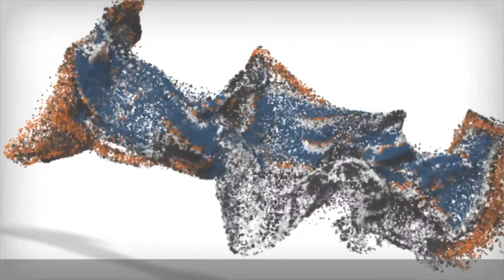Lab Training Christiansburg | Christiansburg Dog Training | Charlie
This video is presenting Lab training Christiansburg Virginia by our trainer, Emily:
-Christiansburg dog training
-how to train a Lab
-Lab training Christiansburg va

Emily is seen here working with 1 year old Lab, Charlie.  During our 2-week boarding and training in Christiansburg.  Lab training Christiansburg however is an subject that we know something about. We hope you enjoy our 2-week transformation video of Charlie!

Have I answered all of your questions about Lab Training Christiansburg?
People who looked for Lab dog training likewise looked for how to train a Lab.